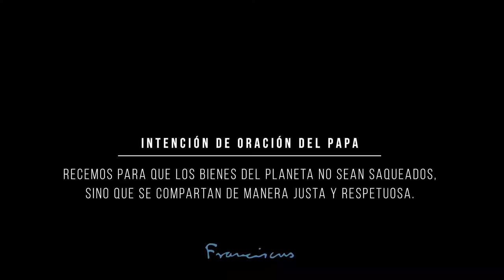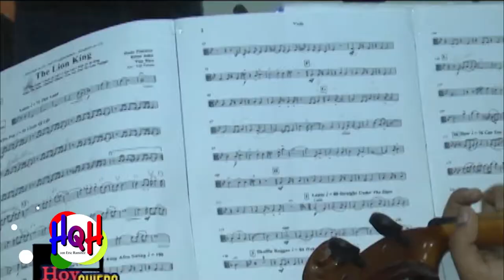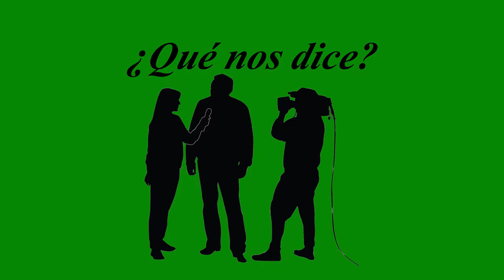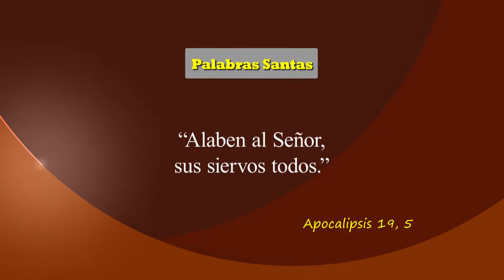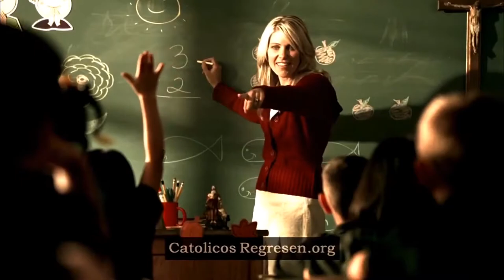Eric Ramírez, 8vo. La Pedagogía de Jesús. HQH-03-10-2020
Eric Ramírez,
8vo. La Pedagogía de Jesús. HQH-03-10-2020